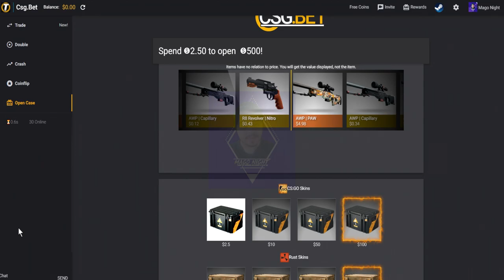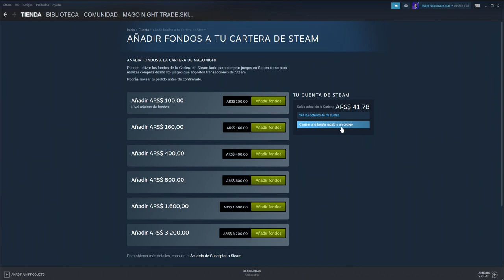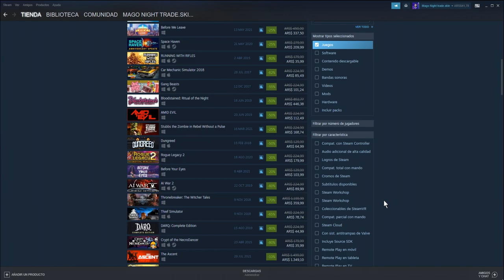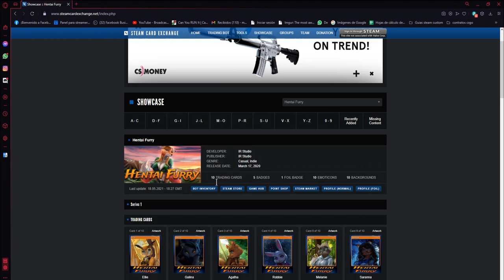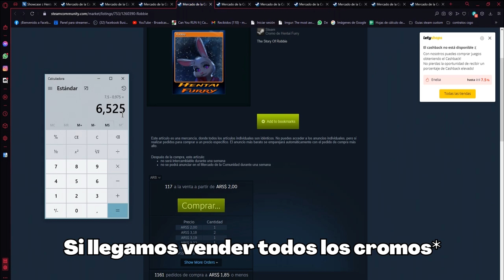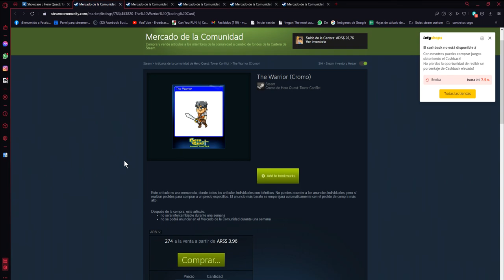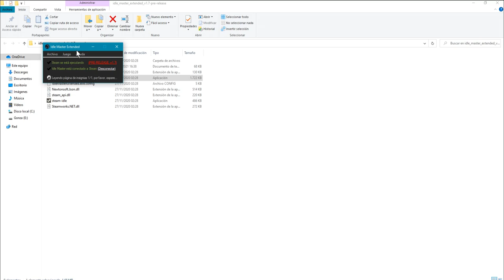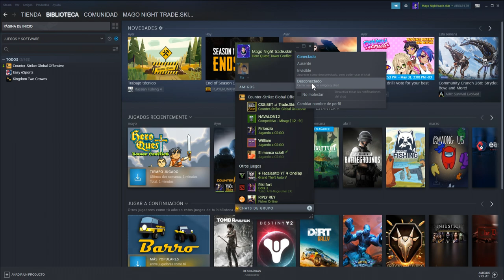GANAR DINERO STEAM ARG | CARGAR SALDO STEAM ARG | FARMEAR CROMOS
[̲̅C̲̅][̲̅a̲̅][̲̅n̲̅][̲̅c̲̅][̲̅i̲̅][̲̅o̲̅][̲̅n̲̅][̲̅e̲̅][̲̅s̲̅][̲̅ ̲̅][̲̅U̲̅][̲̅t̲̅][̲̅i̲̅][̲̅l̲̅][̲̅i̲̅][̲̅z̲̅][̲̅a̲̅][̲̅d̲̅][̲̅a̲̅][̲̅s̲̅] :
╔═══╗ ♪⚫ - LAKEY INSPIRED - Chill Day
║███║ ♫⚫- KIMDRAC - PAPARAZZI